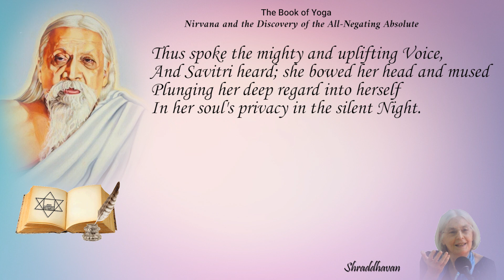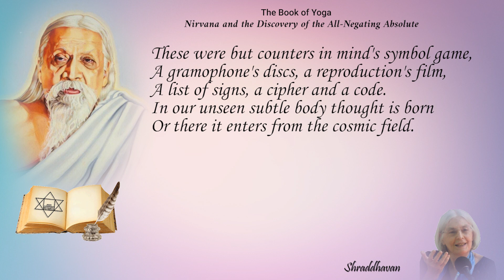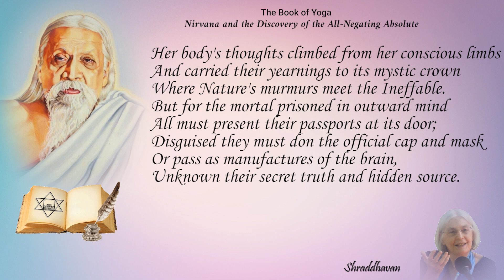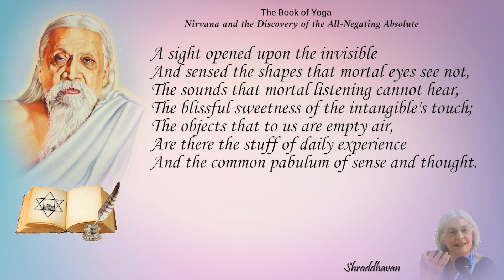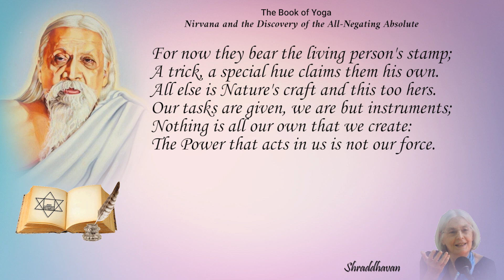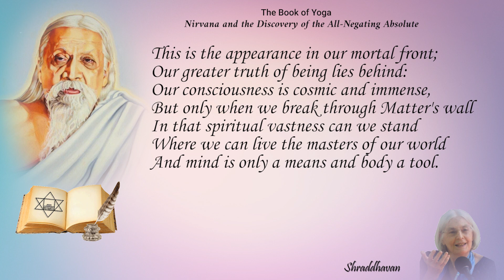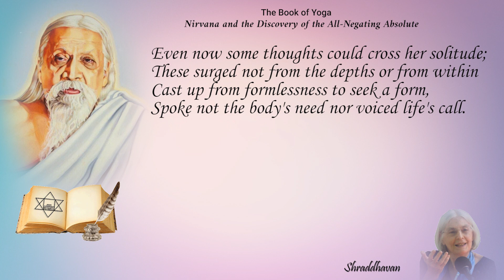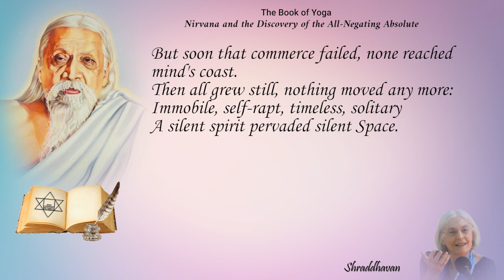Savitri Readings by Shraddhavan - Book 07, Canto 06 - Part 02